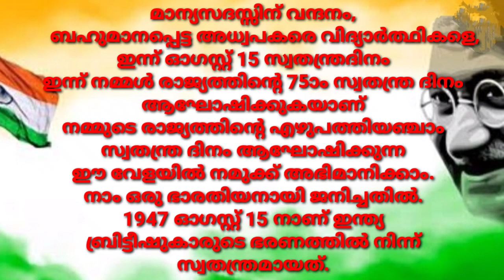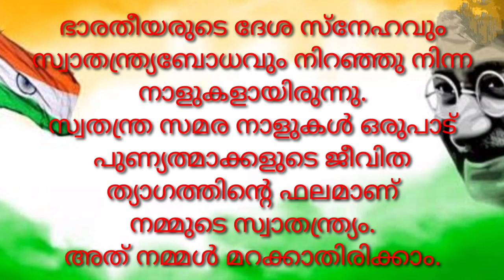സ്വാതന്ത്ര്യദിന പ്രസംഗം മലയാളം 2021/75th Independence Day Speech in Malayalam/15 augest 2021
independence day speech,independence day speech in malayalam,independence day, malayalam speech,independence day speech for kids, independence day speech
for kids, independence day speech
malayalam, independence day malayalam
speech,independence day speech for children in
malayalam, malayalam speech,independence day 2019, republic day speech, speech in
malayalam, speech on independence day in hindi,75 th independence day
speech in malayalam, independence
day speech,independence day, speech on independence day, independence
 day speech for kids, independence
day speech in english, independence
day essay,73rd  independence day,
essay on independence day,
independence day speech 2021,independence
day speech in hindi, speech on independence day in english, speech on  indpendence  day in hindi, essay on independence day,independence day speech in malayalam, independence
day speech 2021,independence
day speech malayalam,independence
day quiz in malayalam, independence
day speech for kids in malayalam,
independence day speech for children in malayalam speech, malayalam independence day speech,independence
day malayalam speech, independence
day essay,independence day quiz lp,
independence day,independence
day speech,independence day speech
malayalam, independence essay,independence
day prasangam, essay on independence
day,independence day 2021, essay on independence day in english,10 lines on independence day, independence day speech 2021,independence
 d#independence day song
malayalam, independence day song, independence day essay writing,independence day special,2021 independence day, swathanthra dina
prasangam,swathanthra dina prasangam
2021,swathanthra dina prasangam for
students, malayalam speech, independence day
speech in malayalam, swathanthrya dina prasangam, swathanthra dina prasangam malayalam, malayalam,ellupathil parayunna swathandrya dina prasangam,
independence day speech malayalam,
swathandra dina prasangam, prasangam,
swathanthra dina prasangam, swathanthra
dina quiz in malayalam, independence day
prasangam, swathanthra dina prasangam
2021, swathanthra dina prasangam in malayalam, swathanthra dina prasangam for students, swathanthrya dina prasangam,
swathanthra dina quiz, swathanthra dina quiz up, swathanthra dina quiz malayalam up,
swathanthra dina prasangam, swathanthra dina prasangam malayalam, independence day.prasangam,swadandya dina prasangam kuttikalk,, ellupathil parayunna swadandya dina prasangam, swathanthra dina quiz
malayalam 2021,independence day
speech in malayalam, independence day speech, malayalam speech, independence day
speech,independence day speech
malayalam, freedom day speech in malayalam,26 January speech in malayalam, malayalam, republic day speech in malayalam, children's day
speech in malayalam, republic day speech in malayalam 2021, republic day speech in
malayalam language,nelson
 mandela day speech in malayalam,
indian independence day speech in
malayalam, republic day speech in malayalam
for kids 2021, സ്വതന്ത്രദിന പ്രസംഗം, സ്വതന്ത്ര ദിന
പ്രസംഗം, സ്വതന്ത്രദിന പ്രസംഗം മലയാളം, സ്വതന്ത്രദിന പ്രസംഗം ഇംഗ്ലീഷ്, സ്വതന്ത്രദിന പ്രസംഗം കുട്ടികൾക്ക്, സ്വതന്ത്രദിന പ്രസംഗം 2021, കുട്ടികൾക്കുള്ള സ്വതന്ത്രദിന പ്രസംഗം, സ്വതന്ത്രദിന പ്രസംഗം വിദ്യാർത്ഥികൾക്ക്,
സ്വതന്ത്രദിന പ്രസംഗം കുട്ടികൾക്ക് പുതിയത്,
സ്വതന്ത്രദിന പതിപ്പ് നിർമ്മാണം part1, സ്വതന്ത്രദിന സന്ദേശം, സ്വതന്ത്ര
 ദിന പ്രസംഗം 2021, സ്വതന്ത്ര ദിനം പ്രസംഗം മലയാളം 2021,independence day speech malayalam
Independence day speech malayalam lp
Independence day speech malayalam up
Independence day speech malayalam lkg
Independence day speech malayalam ukg
Independence day speech malayalam hs
Independence day speech malayalam has
Independence day speech malayalam 2021
Swathanthra dina prasangam malayalam 2021
Swathanthra dina prasangam malayalam lp
Swathanthra dina prasangam malayalam up
Swathanthra dina prasangam malayalam lkg
Swathanthra dina prasangam malayalam ukg
Swathanthra dina prasangam malayalam has
Swathanthra dina prasangam malayalam
Swathanthra dina prasangam malayalam 10lines
Independence day speech 10 lines
Independence day speech 6 lines
Independence day speech 4 lines
Independence day speech 20 lines
Independence day speech 15 lines
IndependenceDaySpeech Independence Day